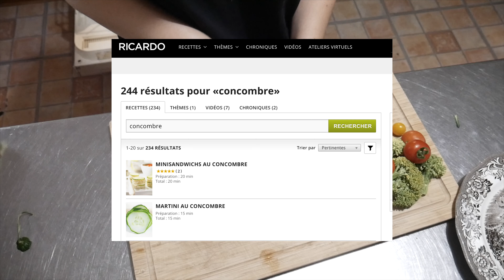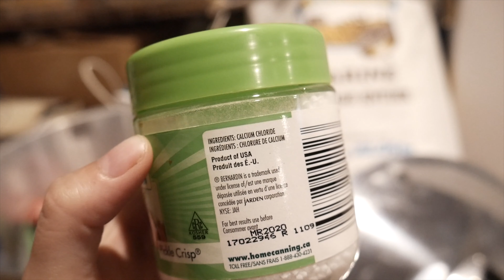Cornichons extra faciles lorsqu'on croule sous les concombres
Comme c’est gratifiant de récolter une foule de concombres dans nos jardins! Enfin, nous cueillons le fruit de notre labeur. Seul hic - les plants de concombre fournissent souvent un peu trop et les concombres nous sortent par les oreilles! Cette recette de cornichons supra facile, rapide et versatile est idéale pour cuisiner le trop-plein.

~Ingrédients pour chaque pot de 500 ml ou 1 pinte~
- Des concombres, whatever ceux que vous avez chez vous
- ½ tasse d’eau
- ½ tasse de vinaigre blanc
- 1 et ½ cthé de sel
- ⅛ cthé de chlorure de calcium (Pickle Crisp)
- Des aromates : quelques feuilles ou l’équivalent de ½ à 1 cthé de romarin, shiso, basilic, sauce, origan, aneth. Poivre des dunes! Baie de tasmanie! Galangal! Cardamome noire! Pas de limite à votre imagination!

Temps de stérilisation à l’eau bouillante : 15 minutes